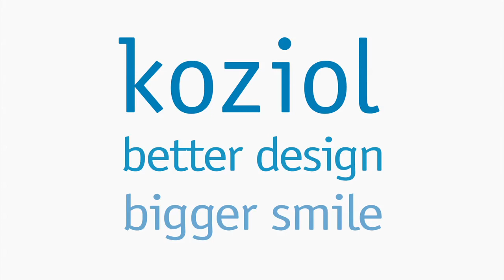Leaf_englisch_1280x720.mp4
»LEAF Salad Bowl with Servers